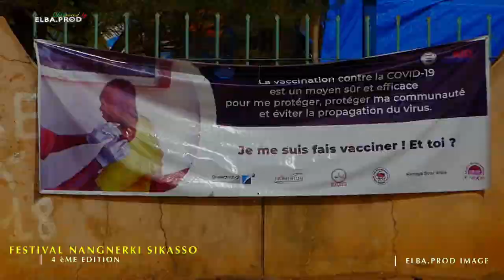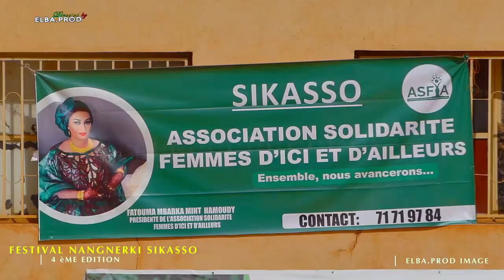Festival Nagnerki de Sikasso 2023